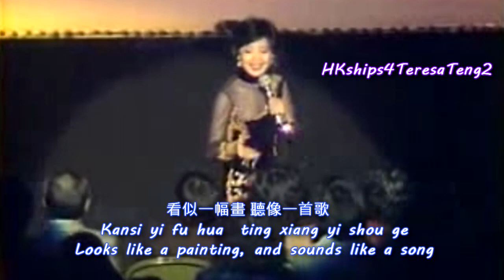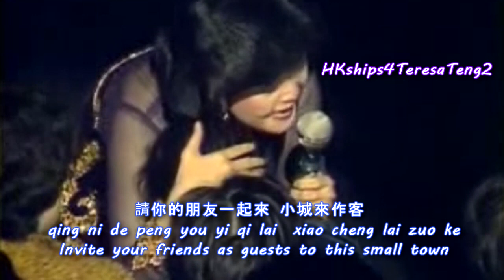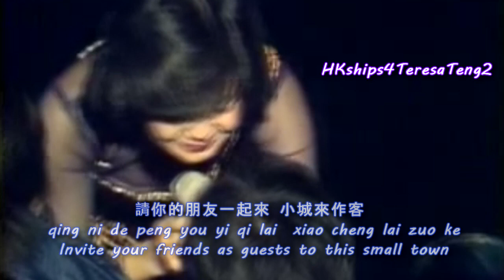鄧麗君 Teresa Teng 小城故事 Small Town Stories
島國之情歌第六集-小城故事 (1979)
published in Island Love Song Album #6 (1979)

The 2006 release of 15th Anniversary Memorial Album has two DVD’s and three CD’s.  All the songs of the two DVD’s are included in three CD’s.

16. 星願 - 毛阿敏/艾敬/張學友/齊秦/齊豫/鐘鎮濤/潘越雲合唱) A Star’s Wish – tribute by some Asia's superstars
17. 別れの予感(日) (鄧麗君＋夏川里美2010時空對唱新版) Presentiment Of Separation (Japanese) Time and space duet Teresa Teng and Rimi Natsukawa